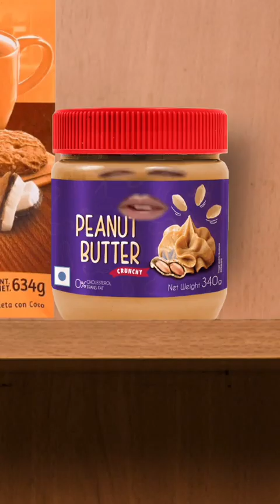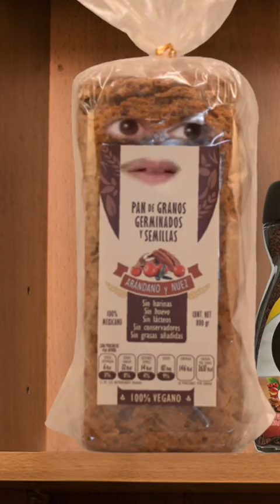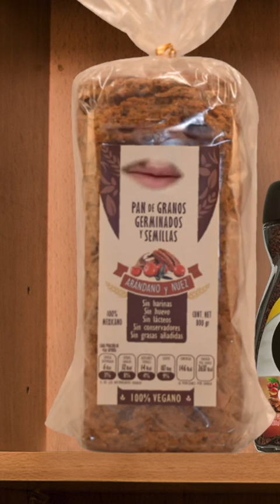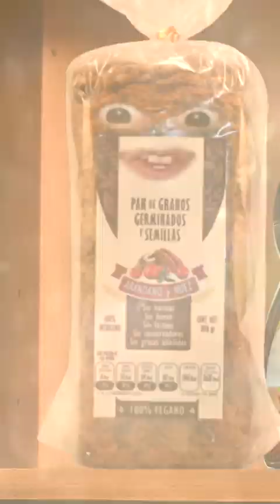¿Sabías que el CEREAL de CAJA se inventó para esto? | Comedia Nutritiva 🍎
El oscuro secreto sobre los cereales de caja no muchos lo saben. ¡Descúbrelo con nosotros!